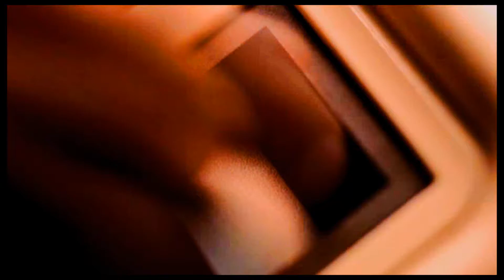Adam Long || Payphone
Literally just a random edit.